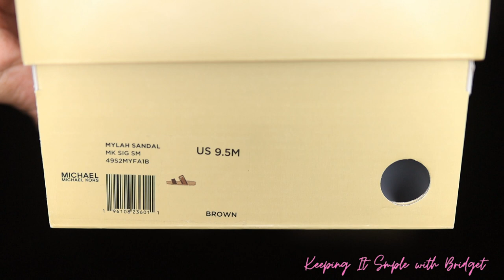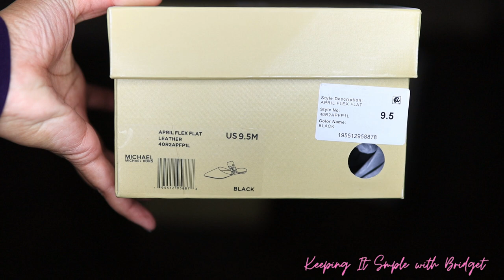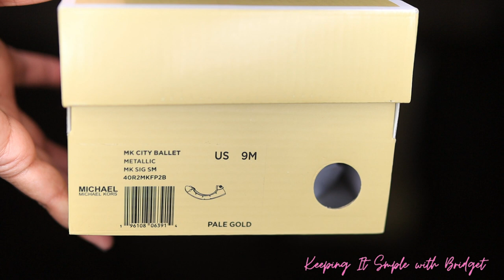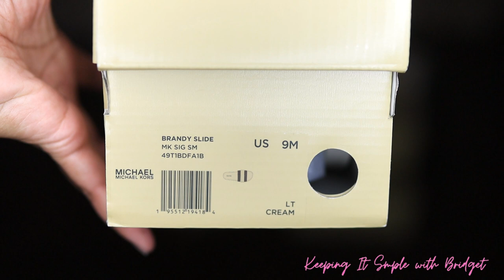Michael Kors Shoe Haul 💚 Get Ready For Summer & Get Them While They Are Marked Down!!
Hey guys! Check out these Michael Kors shoes that I picked up on sale!. There are 2 pair that I could not find a link for but they are at the Michael Kors store now as we speak!